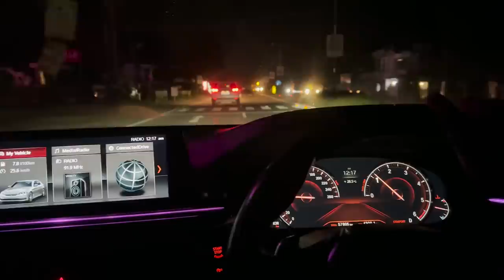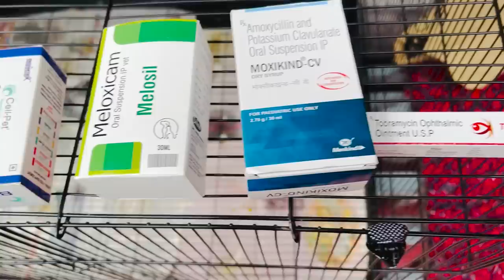നമ്മുടെ Dodo🦜ഇപ്പോഴത്തെ അവസ്ഥ | Try Not to Cry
CheckOut @FRKVlogsByAnupaNikhil

Dodo
What happeded to Dodo